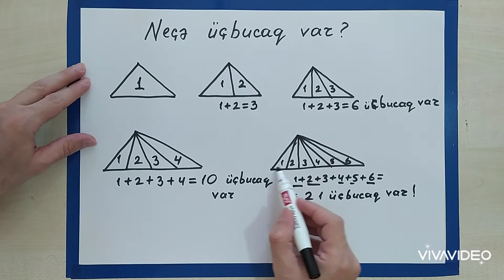13 iyul 2020